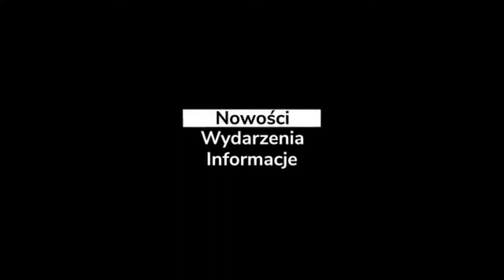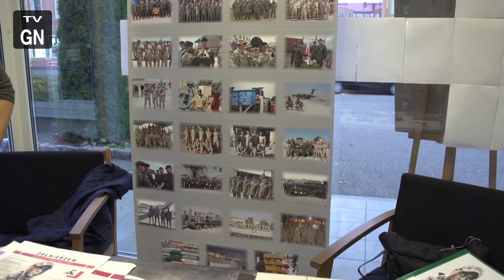Ciekawa, praca? Czyli armia rekrutuje w Goleniowie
W dniach 22-28 października br.  na terenie województwa zachodniopomorskiego Terenowe Organy Administracji Wojskowej rozpoczynają kampanię promocyjno – informacyjną pod hasłem  „Zostań żołnierzem Rzeczypospolitej”, mającą na celu zainteresowanie jak największej grupy naszego społeczeństwa ochotniczymi formami służby wojskowej.

Wojsko wychodzi do ludzi aby jak najbliżej ich miejsc zamieszkania umożliwić im pozyskanie wyczerpujących informacji na temat różnych rodzajów służby wojskowej.

W dniach 26-28.10 WKU Szczecin zachęcać będzie młodych ludzi do podjęcia pracy w Wojsku Polskim.